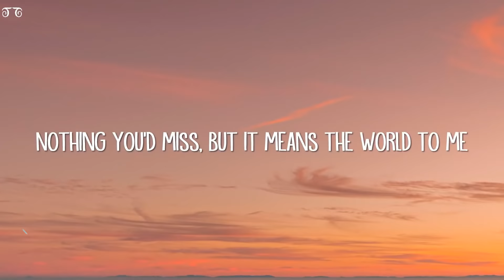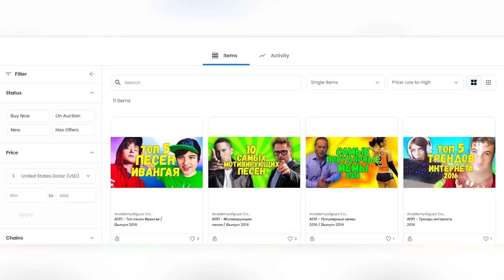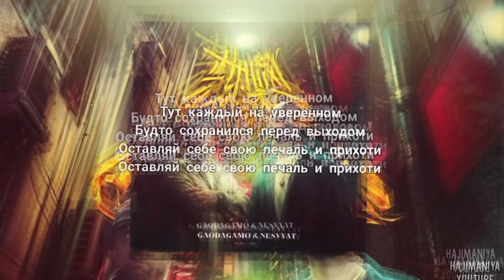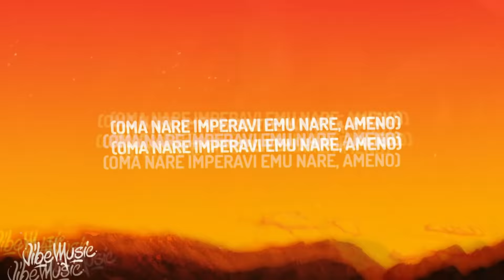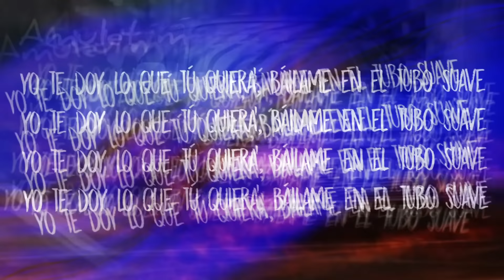ЭТИ ПЕСНИ ИЩУТ ВСЕ /ТОП 200 ПЕСЕН TIK TOK АПРЕЛЬ 2022 МУЗЫКАЛЬНЫЕ НОВИНКИ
Самые популярные песни апреля 2022, самые искомые и шазамируемые треки 2022, музыка 2022. Весна 2022